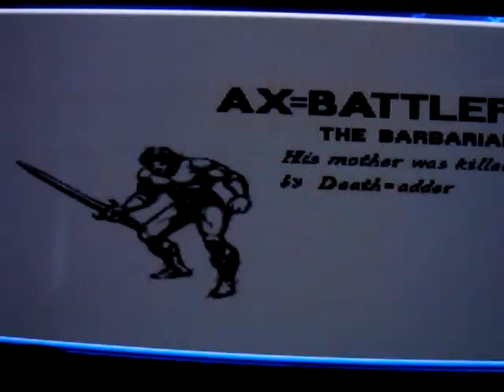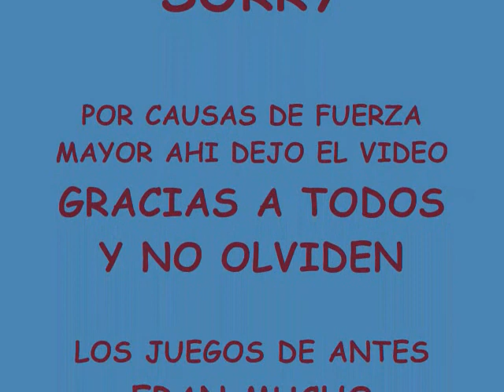GOLDEN AXE (jugado por mi xp )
golden axe se une a mi coleccion de videos "juagdos por mi" hace un inicio de lo mas normal para mi pues no es mas dificil que otra que ya he juagdo sorry por la calidad pero psss es todo lo que tengo xp